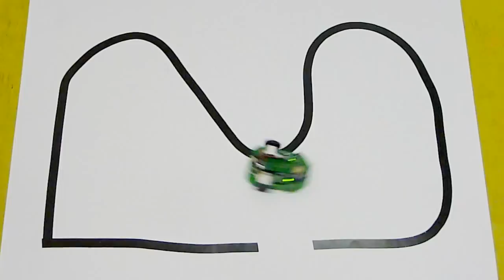Nite 3 - test ride 1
Just a test ride of my new robot (Nite 3). The track includes 90° corner and line interrupt. The paper is A1 size.